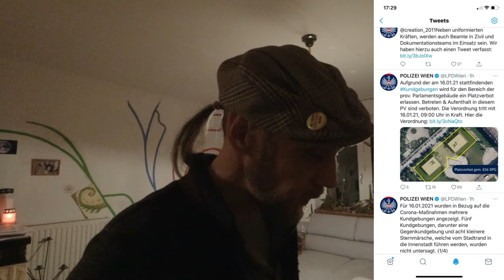Platz und Uhrzeitänderung der Demo in Wien am 16.1.2021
TREFFPUNKT 11:00 BIS 14:00 UHR
AM MARIA-THERESIEN-PLATZ IN WIEN

AUFGRUND DES PLATZVERWEISES AM PARLAMENT UND DER VERLAUTBARUNG DER POLIZEI NICHT SO VIELE MENSCHEN AUF DEN HELDENPLATZ ZU LASSEN,
WERDEN WIR NACH ABSPRACHE MIT DER WIENER POLIZEI, AUS SICHERHEITSGRÜNDEN AB 11:00 UHR
ZUSÄTZLICH EINE BÜHNE AM MARIA-THERESIEN-PLATZ (DIREKT GEGENÜBER VOM HELDENPLATZ AM RING) AUFSTELLEN.

REDNER:

DR. RÖSCH
DR. SCHIESSLER
MARTIN RUTTER
MERLIN EILERS
Und viel mehr...

🌈🕊️‼️ZWEI SEHR HOCHKARÄTIGE ÜBERRASCHUNGSGÄSTE AUS DEUTSCHLAND‼️🕊️🌈

‼️🇦🇹‼️AM MARIA-THERESIEN-PLATZ WERDEN DEN TEILNEHMERN 5000 ÖSTERREICH FLAGGEN UND TRILLERPFEIFEN ZUR VERFÜGUNG GESTELLT‼️🇦🇹‼️

‼️‼️‼️SAMMELN ZUM FRIEDENSSPAZIERGANG 🕊️ AM RING AB 13UHR, ZU BEIDEN SEITEN DES HELDENTORES‼️‼️‼️

🇦🇹‼️🕊️🌈FRIEDENSSPAZIERGANG AB 14UHR AM RING 🌈🕊️‼️🇦🇹

🇦🇹‼️🕊️🌈BEDINGUNGSLOS GEWALTFREI FÜR EIN FREIES ÖSTERREICH 🌈🕊️‼️🇦🇹